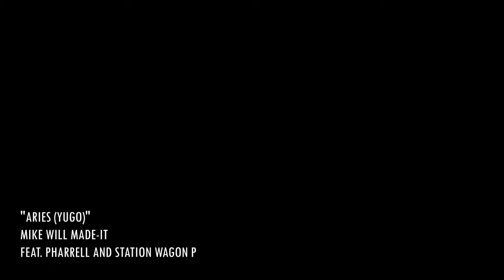WOLFPACKSQUAD Recruitment | Black Squad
Song:
"ARIES (YUGO)"
MIKE WILL MADE-IT
FEAT. PHARRELL AND STATION WAGON P